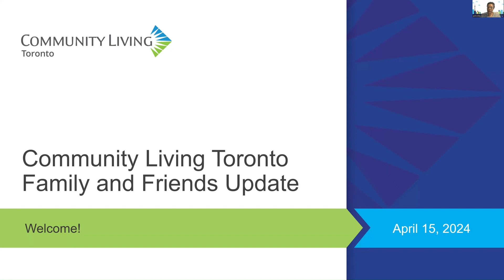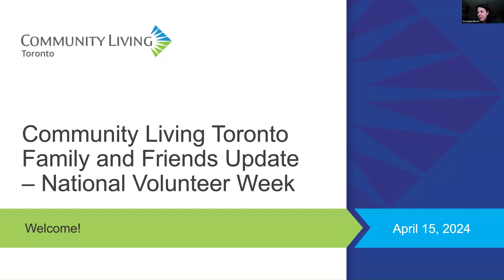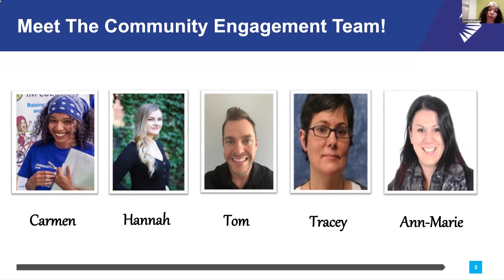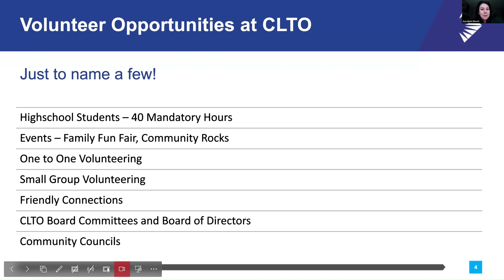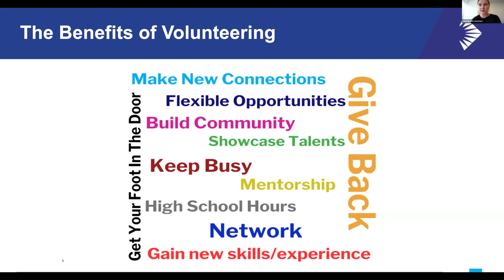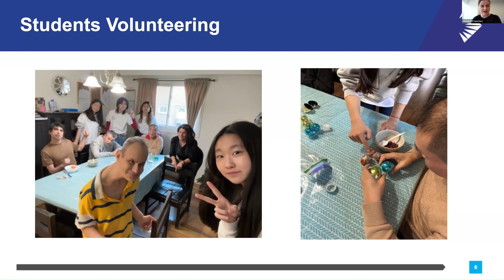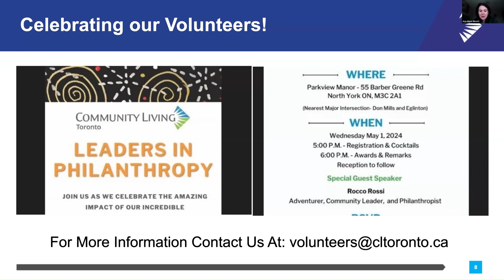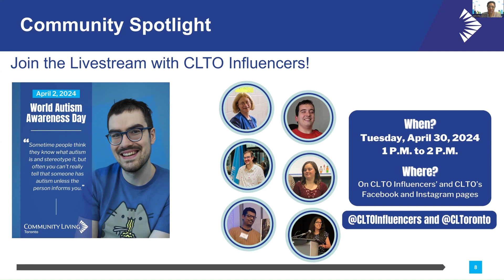Family and Friends Update | April 15, 2024